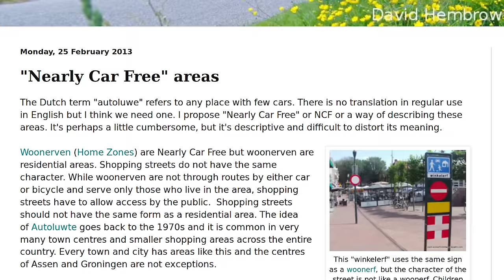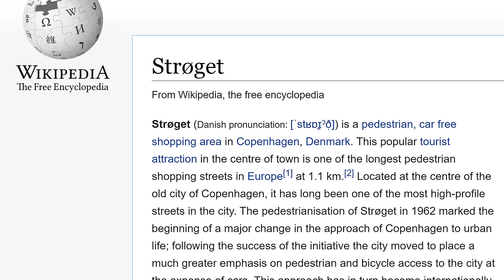Car-free Streets are Amazing (and we need more of them)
Autoluw is a Dutch urban planning concept meaning "nearly car-free". It's put into use all over the country, and has resulted in some of the greatest urban environments I've ever been to.

This video explores the concept of autoluw, and how it is applied to Dutch streets, along with some examples from some foreign cities as well, such as Toronto and Copenhagen. I also talk about what Amsterdam has done to move towards the autoluwe stad, and briefly mention Agenda Amsterdam Autoluw.

There is so much to talk about on this subject! I definitely plan a follow-up video on different aspects of where autoluw principles are applied.

Credits:
A view from the cycle path:

Photo of Strøget, Amagertorv by Olga Itenberg

Groningen, Centrum, Vismarkt
Groninger Archieven

Groningen, Centrum, Grote Markt (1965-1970)
Groninger Archieven

Photo of Fulton Mall, Fresno, CA (2011)
David Prasad, Flickr